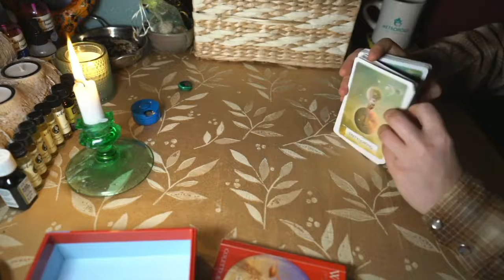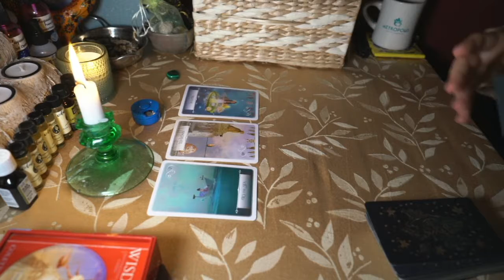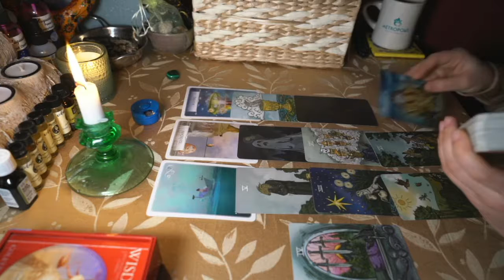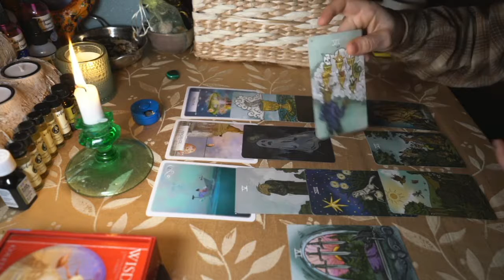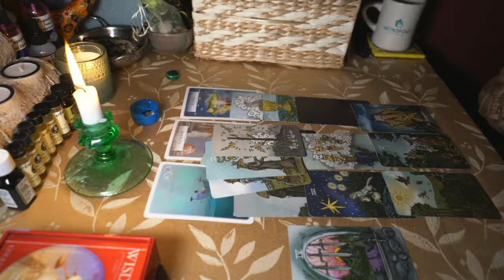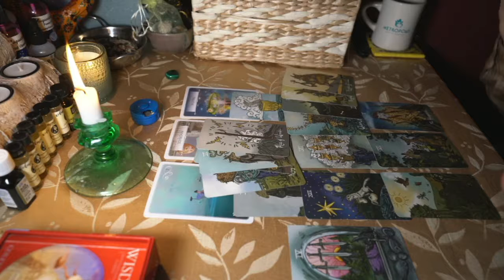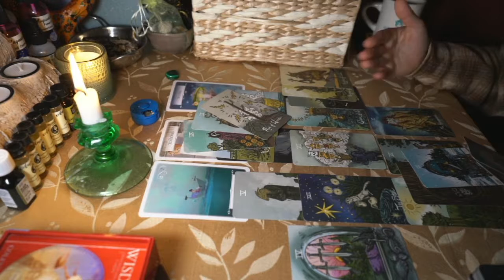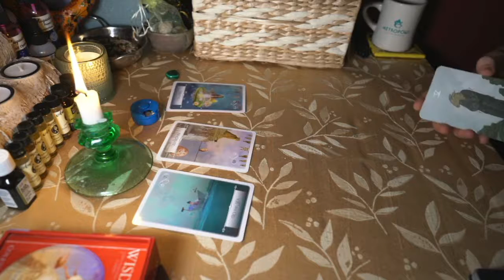Morning Tarot - A Threshold Appears (Dec 23)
This is a general reading for December 23, 2021. If you are drawn to the title whenever it finds you, there's likely a message for you! Spirit says go outside and find the magic in each breath today.  Meditate to stimulate energetic movement.

Grace